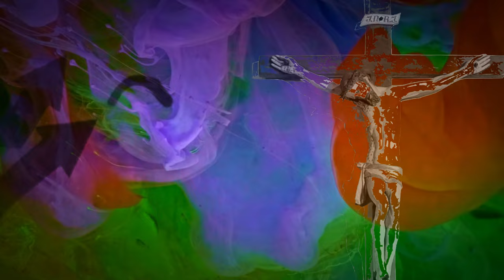ART&CROSS with NINA K talking to guests MARTIN NOWAK & GEORG SCHUSTER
On todays PODCAST Nina is in the ARTCROSS Studios in Marchtrenk Austria talking with Martin Nowak & George Schuster!

Nowak, Martin
Director, Producer, Consultant and Trainer for Media Projects, Mettmann, Germany

Born in Germany in 1959, Martin Nowak worked from 1985 for 15 years as a television director and producer for various public and private German broadcasters, such as Westdeutscher Rundfunk (WDR)(), Zweites Deutsches Fernsehen (ZDF), RTL Group, RTL 2 and Sat.1. Since 2000 he has worked as a multimedia consultant for customers such as T-Mobile International and Vodafone Germany. Today Nowak works primarily as a producer for multimedia content and as a trainer for development and migration of multimedia content, business development, restructuring and change management processes. He lives in Mettmann, Germany.

GEORG SCHUSTER FOUNDER UPLINK MEDIA & ACADEMY

Gute Medienarbeit kommt an.Wir zeigen Ihnen, wie!
An der Uplink Academy unterrichten erfahrene Medienprofis. Bei uns lernen Sie, vom Zielpublikum her zu denken und Ihre Botschaft auf die Bedürfnisse der Empfängerinnen und Empfänger abzustimmen – handwerklich professionell und inhaltlich kompetent.

Das wachsende Seminarangebot der Uplink Academy ist abgestimmt auf die Anforderungen des modernen Medienkonsums. Unsere Lehrenden schöpfen aus der Erfahrung jahrelanger Praxis.Die hochmodern ausgestatteten Uplink Studios in Wels bieten die notwendige Umgebung für eine Fortbildung auf Top-Niveau.